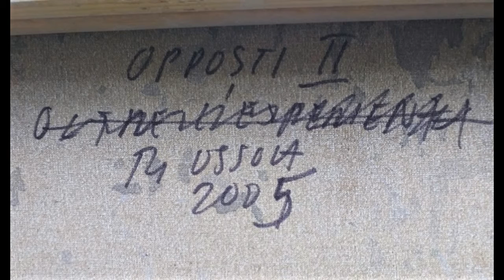artcertcode.com Raffaello Ossola "Opposti 2" - testo Giancarlo Bonomo, voce Raffaella Ferrari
ARTCERTCODE.COM      E-RF-GB-A002-20
Raffaello Ossola: descrizione del dipinto 'Opposti 2' (2005)
collezione privata
testo critico di Giancarlo Bonomo, voce narrante di Raffaella Ferrari
by Eclipsis Style Project
Per informazioni al progetto scrivere al seguente contatto

Crediti musicali: Pink Floyd - 1975 - Shine On You Crazy Diamond - 03 - (Part III)